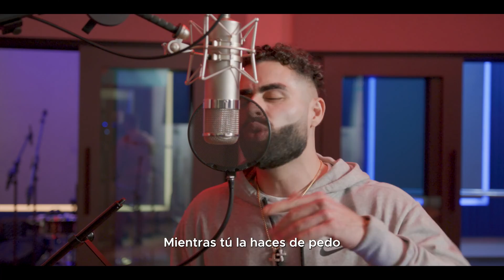MFT (Video Oficial) - RICKY REYNA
Escucha MFT de RICKY REYNA en plataformas

Sigue a RICKY REYNA en

Produced by El Canton Studios/ AyHozay

Creditos:

Directed by Joe Cons
Cinematography - Alfredo Barajas
Post - Leopoldo Torres
Gaffer - Miguel Alcantar
Produced by - Joe Cons

Lyrics

Ahorrate mi tiempo
Te estoy diciendo
El ricky y su clica subiendo
Tira la regla no me estes midiendo
Ya les di mas de lo que estan pidiendo
Yo no les miento
Cambie la 500
Con la Kendall rolando en el asiento
Las placas estan en ingles
Traigo la urus corriendo a dos cientos

De ensenada pa tijuana de la silla hasta LA
Con la ganga en carabana Ricky Hapu y Hozay
And Yes bitch I like designer
Yeah you know I’m about my pay
Mientras tu la haces de pedo comes caca y te haces wei
Prendo la haze haze
Te dejo ciego el ice
Los tuyos son fake
No le llegaste al price
De verdad vivo el sueño de verdad
De verdad llega el cash en cantidad

En New York en un foreign
Las telas son ralph lauren
Es bilingue el slang
So much drip that Im pouring
I run the game no nintendo
No presto los controles
Si no hablas money no entiendo
Llega el R y le corren
Como les va les llego el don cubierto de mink
Boy tone it down agarra tu flow y tiralo al sink
Besame el ring
No soy arturo pero soy el king
Fuck do you mean
Saquen el green
A140 con SBMG
Desde el cora vieja escuela nueva ola
No se entonan no le ponen ni la rolan
Lo que sube siempre baja
El as de la baraja
Hace rato que les llevo ventaja
Quieren competir y nomas no la cuajan
Pego macizo
Todo es preciso
Siempre ando zen
Nunca indeciso
Tiro no aviso
Les doy el amen
Como la ven
Dinero en la cuenta y wax en el pen hey
La beibi como esta 10 out of 10

Si tengo cita soy artista llego tarde
Pa que sepas no le debo ni le envidio nada a nadie
Mejor ahorrate mi tiempo
Que muy caro va a salir
Las morritas entretengo
A puro pan y no celine
Fit by prada y no es domingo
Im stacking dough
Traigo el pan triago la harina ya te di la comunion
Yea you know
Valentino los pies llaman la atencion
Bitch I be pushin’ p
Looks like I’m bout to blow
Y se me nota
Que traigo la gota
Se me ve que soy ranchero lv las botas
Con chalino en la cabina trucha el que se cruce
Le ponemos fin
Y te pongo las cruces aqui se te acaba
Si me preguntan yo no no se nada
Valiste verga yo balenciaga
Traigo una kim posandome en la sala
Ella quiso el gemballa
Es mi saya peligrosa es mi team
La saque de las bahamas me la traje pa culich
Ella si vale mi tiempo y las noches en azulik

Le puse Money Talk
Y se puso freaky freak
Con mucho estilo
Cuando me ven caminar
Mucho brillo
Y los jordan’s son off white
Shout out Virgil

Como MJ ando en mi prime
El mas real yo sigo siendo
I said don’t wast my fckn' time
Go suck a dick bitch
Bajalo pa mi bitch
Ain’t nothing free bitch
When it comes to this dick
Ando con el gang
Solo hacemos street shit

En el pura sang
Ya no veo las luces deuces